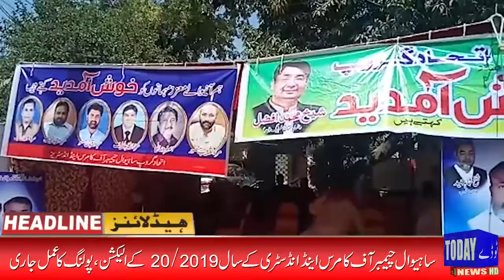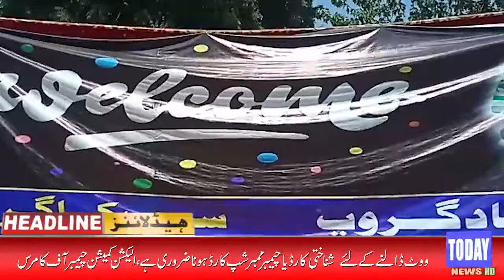Headlines 19-09-19 |05:00 PM | Today News HD